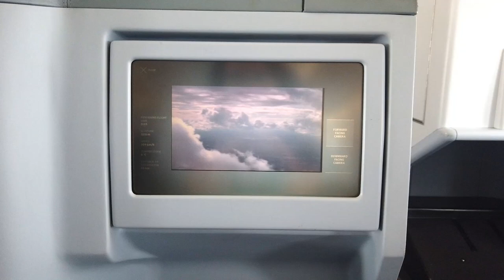Jsou konference k ně(i)čemu? Helsinki! [#3 BEHIND THE SCENES]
Minule jsem vysvětlila, co a k čemu jsou výbory. Já jsem teď byla za svoje výbory - zahraniční politika a obrana - vyslána na konferenci ke Společné zahraniční a bezpečnostní politice do Helsinek. Vzala jsem tedy i svou věrnou kamerku a natočila vám, jak takové konference vypadají a jestli jsou k něčemu nebo ničemu. :) Chcete znát odpověď? A pomůžete mi s jednou odpovědí i vy sami? Tak si pusťte tohle video!